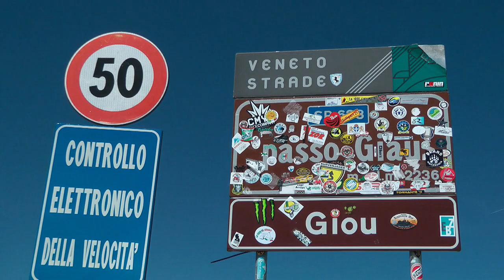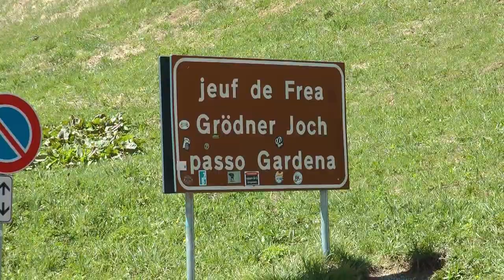ITALY several passes of the Dolemites (13 June 2013)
Back in 2013 we spend our holiday in Germany, Austria and Italy. I have re-edited our video recordings. Join us on our visit day by day.  Today we drove to Tre Croci, Giau. Pordoi, Sella, Gardenia and more.